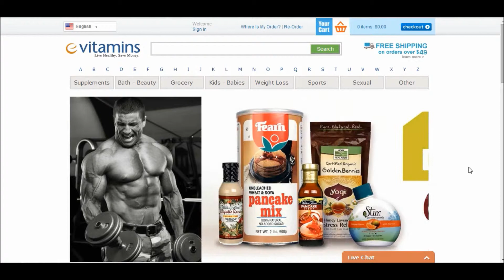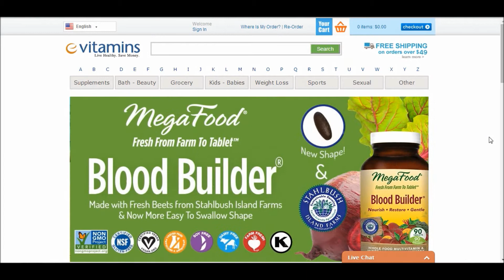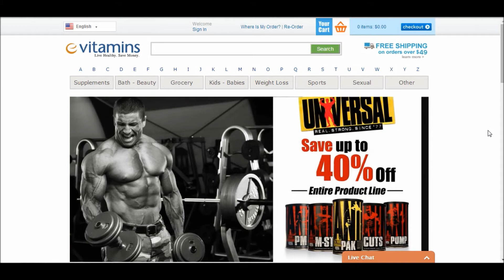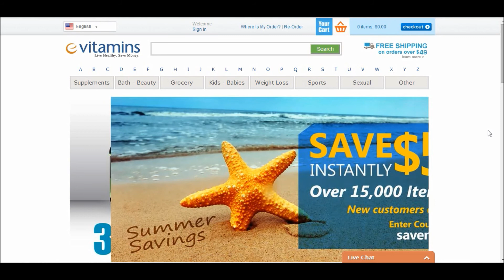Mais uma dica de loja de suplementos EVITAMINS. Com frete grátis.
Link para seu desconto de $5 dólares na sua primeira compra.

E-mail para enviar seu vídeo e receber o reembolso do frete.